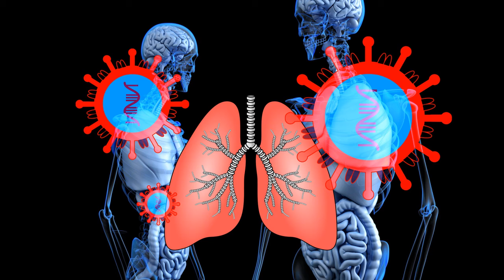What is Cough? | இருமல் ? | Cough reflex?| Sri Data Plus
Cough is a common reflex action that clears your throat of mucus or foreign irritants. While everyone coughs to clear their throat from time to time, a number of conditions can cause more frequent coughing.

My Channel gives more Data in different areas , especially health , e-commerce ,technology & natural visual treats ..etc